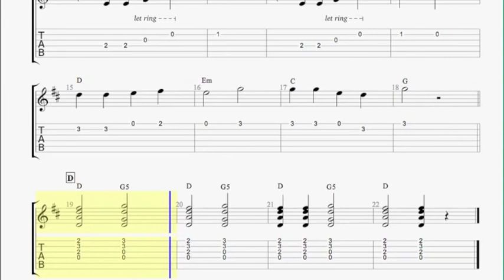Cashville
Grade Debut Guitar 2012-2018,  sound track and sheet music.
Video 1: Full track
Video 2: Backing track